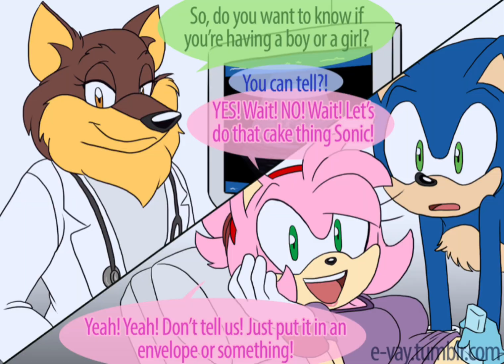Sonamy Boom Baby Capítulo 5 “Algunos Meses Después” Fandub Español